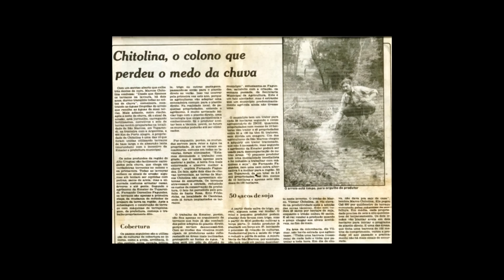Família aposta na conservação do solo para garantir produtividade - Programa Rio Grande Rural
Jornalista Deise Froelich
Cinegrafista  José Schafer
Tuparendi - RS